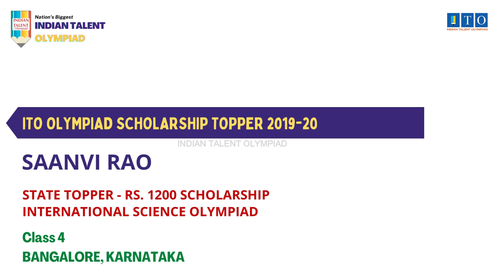ITO Olympiad Scholarship, State Topper 2019-20 SAANVI RAO, STATE RANK - 3, BANGALORE, KARNATAKA